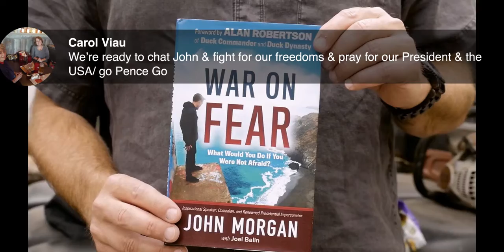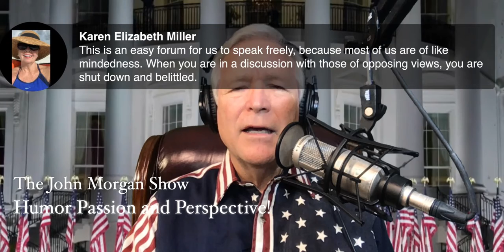The John Morgan Show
Humor Passion and Perspective on Life Liberty and Freedom, Faith and Family! join us! God Bless America!